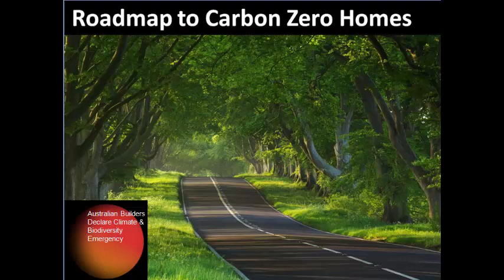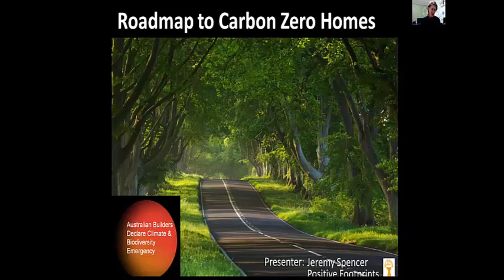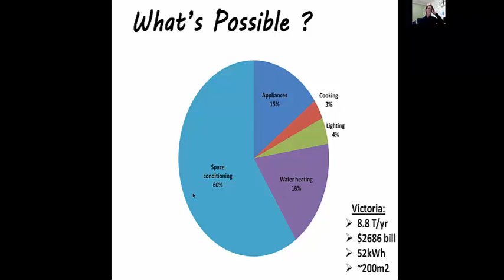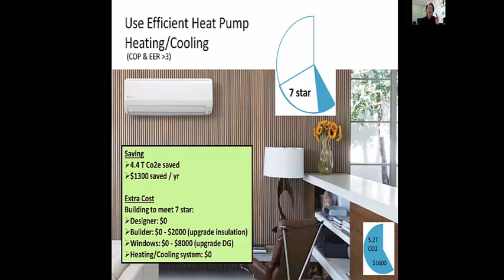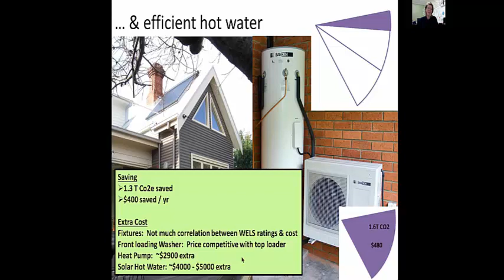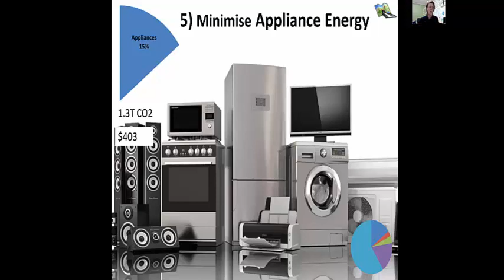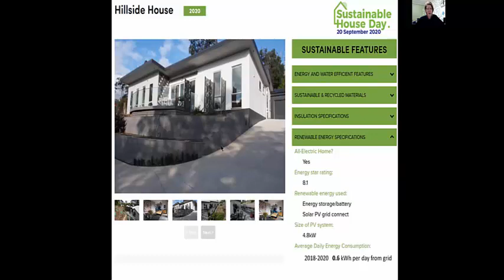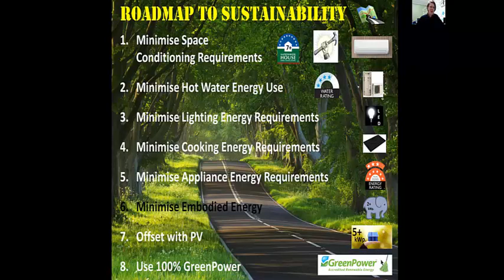Roadmap to Carbon Zero Homes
Sustainable homes are not just a fad, and climate change is not something that will just go away if ignored.  It is clear that the sooner we act to reduce our carbon footprint the better for society and our world.  The good news is that we already have the know how and the technology to produce cost effective carbon neutral buildings.  This webinar is for those who want to know how it can be done.  What the big ticket items to focus effort on? What are the benefits?  And what are the costs?

Presenter: Jeremy Spencer.  Builder, Energy Rater, & Director of Positive Footprints Sustainable Design & Construction and founding member of Builders Declare

For almost 20 years Jeremy has been a registered builder, energy rater and director at Design & Build company Positive Footprints. Positive Footprints have won multiple awards for sustainability from both MBAV and HIA, and the National Sustainability Awards for which he is now a judge. His company has worked to show that energy efficient sustainable design and high performance construction is a cost effective option and can be a mainstream reality. A previous Green Living lecturer and educator in an earlier life, he is a strong believer that together we can bring about change in the way we build. Jeremy is a founding member of Builders Declare, and currently sits on the Design Matters Board, the Sustainability Hub, and the NatHERS Stakeholder Consultative Group